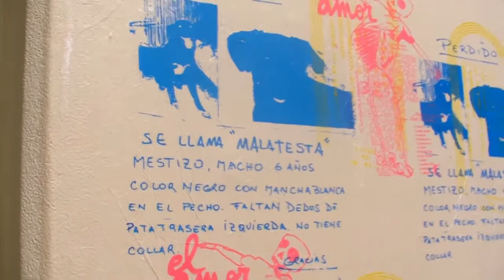Juanele's Painting Party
16 artists, 10 walls, 3 days.